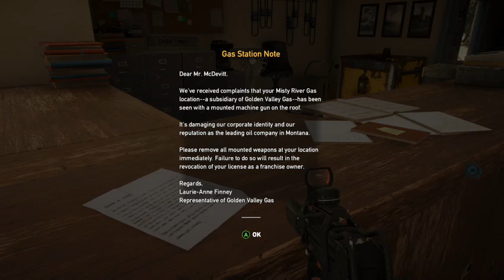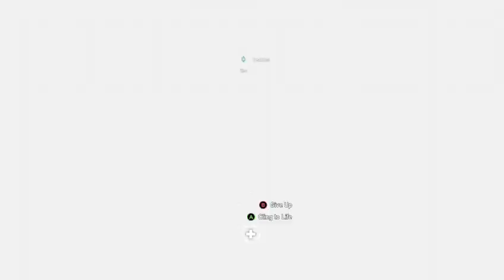Backwoods Shenanigans! Part Two Far Cry 5 Co-op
Exploring, Destroying, and Enjoying the backwoods of Far Cry 5!